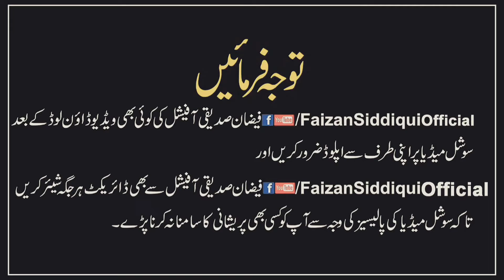سیدہ ہند رضی اللّٰہ عنہا کی شان اقدس میں علی زیدی ملعون کی گستاخی کے حوالے سے رد عمل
‏صحابیہ رسول، نبی کریم ﷺ کی ساس محترمہ کی گستاخی پر گندی نالی کے کیڑے رہنما تحریک انصاف علی زیدی کو فوراً گرفتار کرکے سخت سے سخت سزا دی جائے تاکہ ملک کا امن خراب نہ ہو۔